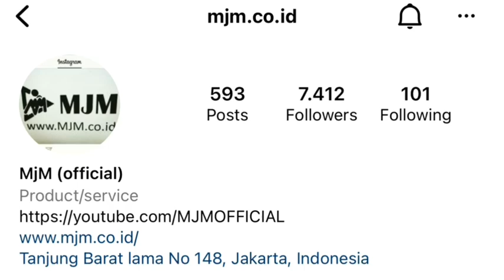MARNO JAYA MOTOR MJM | MONGGO MAMPIR SILATURAHMI SIAP KIRIM JOSS| 30 July 2022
WA.085697494726